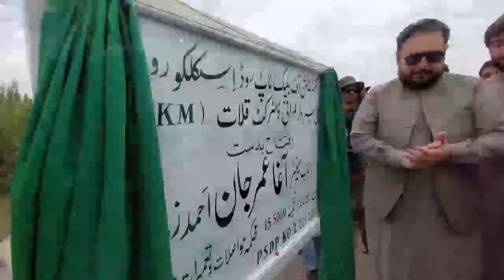|kalat| |Balochistan|Senetr Prince Agha Umar Ahmedzai visit in Kalat